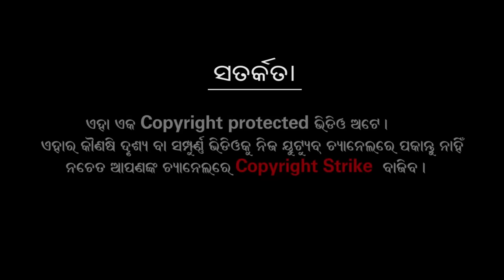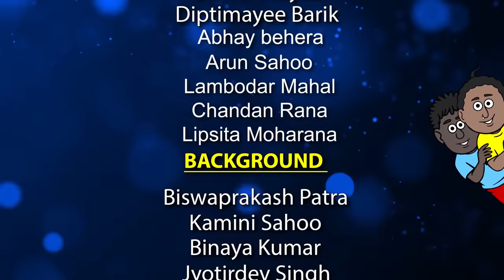Natia Comedy Part 319 || Pakhala Dibasa